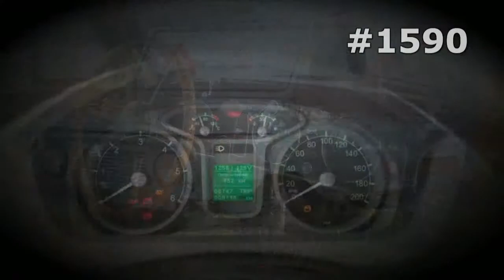#1590. Lada 2101 [RUSSIAN SUPER AUTO]